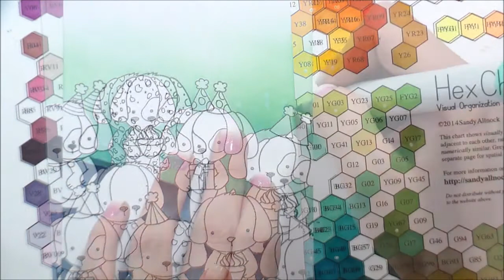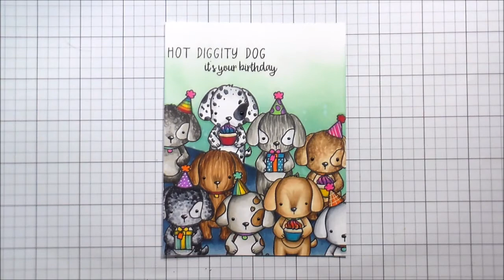July 2017 Release: Puppy's Favorite Things with Kelly Latevola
Kelly Latevola creates a one layer puppy party using our new Puppy's Favorite Things, Distress Oxides, and Copic Markers.

This and ALL stamp sets from this release will be available for purchase July 7, 2017.

• Neenah Classic Crest 80 LB SMOOTH SOLAR WHITE Paper Pack 40 Sheets
• Neenah Classic Crest 80 LB REAM Smooth Solar White Paper Pack 250 Sheets
• Ranger MINI ROUND FOAM REFILLS for Mini Round Ink Blending Tools